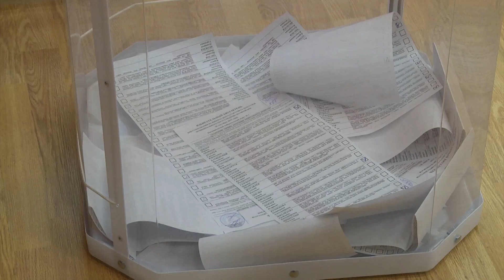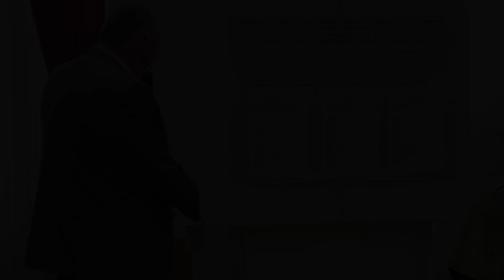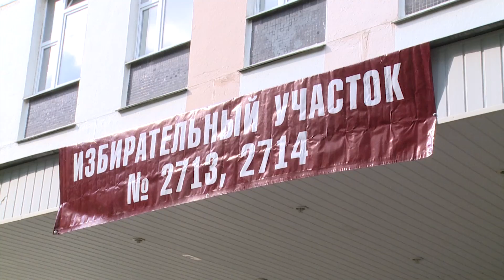Жириновский в избирательном участке в "День муниципальных выборов 2017"